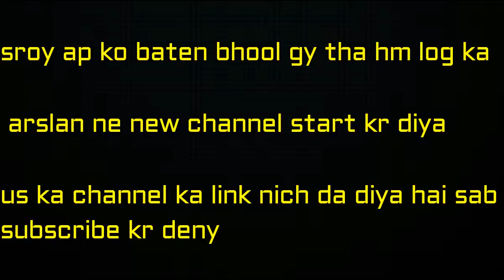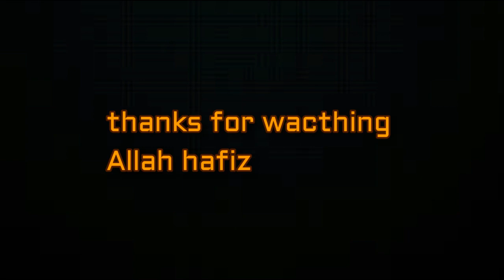Ik New Vloger na janam La lai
Arslan Ne B Vloging Start Kr Di|Waleed Asmat Vlog#vloging